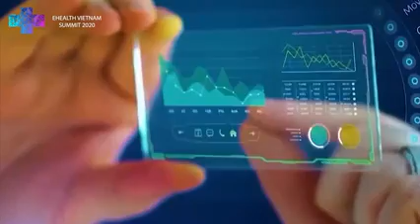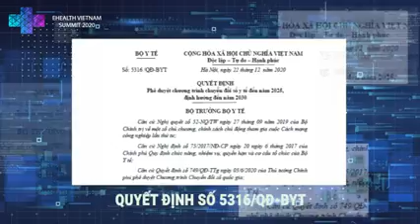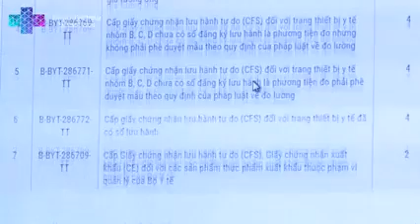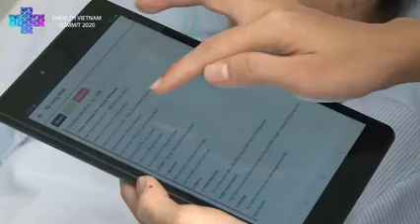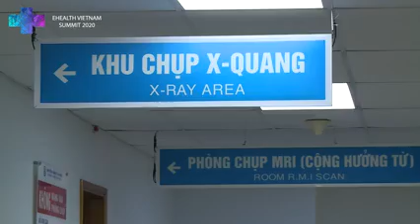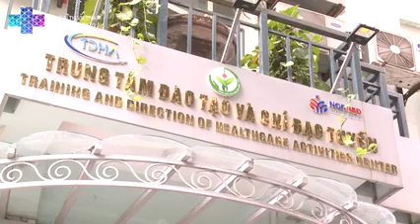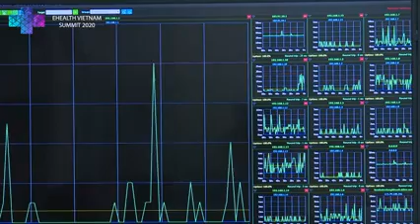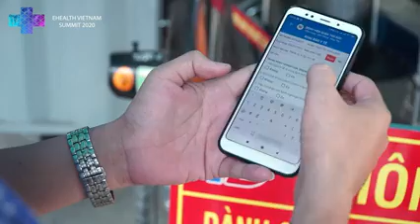Điểm sáng Chuyển đổi số Y tế Việt Nam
Ngành Y tế là một trong những ngành tiên phong trong thực hiện các nhiệm vụ của chương trình chuyển đổi số quốc gia. Với quá trình triển khai chuyển đổi số mạnh mẽ của Bộ Y tế nói riêng và Việt Nam nói chung là sự thể hiện vai trò tiên phong và cơ hội bứt phá của y tế Việt Nam trong cuộc cách mạng công nghiệp lần thứ 4, hiệu triệu được toàn dân và theo đúng chủ trương, chính sách của Đảng và Chính Phủ.
 Hotline : 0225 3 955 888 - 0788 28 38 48